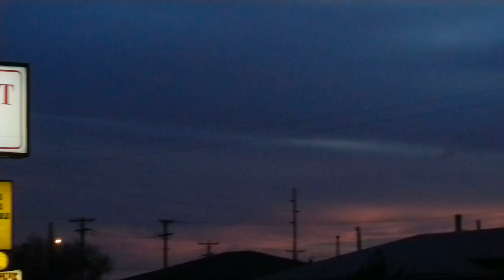Las Vegas, New Mexico - Sonnenuntergang Teil 3